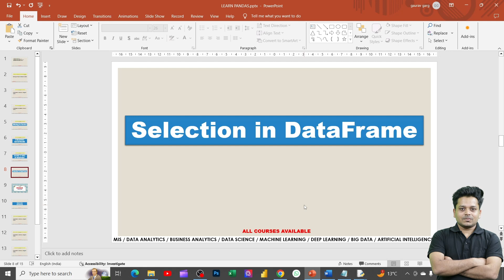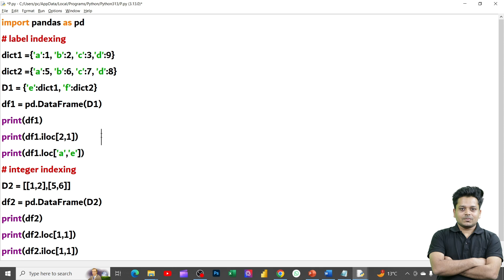Selection in DataFrame | Pandas | Data Science With Python